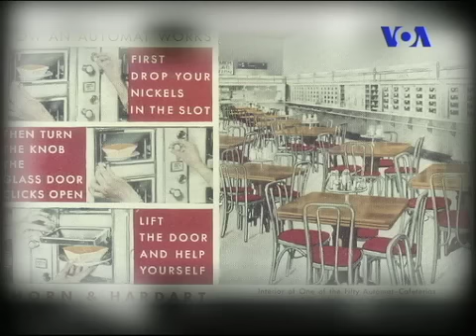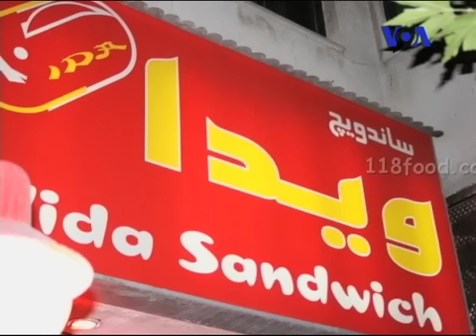عشق فست فود